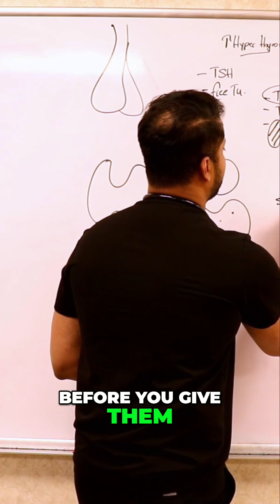Graves' Ophthalmopathy & Radioiodine: Is It Safe?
We explore radioiodine ablation for Graves' ophthalmopathy, discussing risks and the importance of pre-treatment with thioamides and steroids. Stopping smoking is crucial for managing Graves' eye disease, avoiding severe complications.